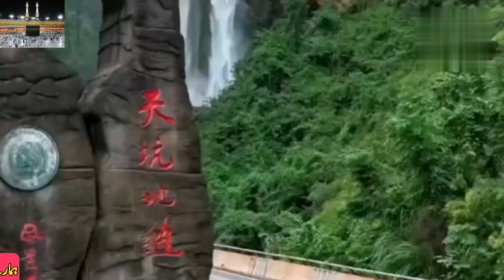Hoz e Kausar|Hauz e Kosar Kia Hai|Mani Islamic TV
Hoz e kausar ke baeay mein maloomat
Hoaz e kaoser say mutaliq ahadith
Hauz e kausar par huzoor se mulaqat
Kausar kia hai houz e kausar kaha hai
Hauz e kausar hadees
Surah kausar ki fazilat
Hauz e kausar ki tafsilaat
Soorat kausar
Saqiye kausar qalb e mustafa
Emotional bayan
New bayan
Sabaq amoz kahani in urdu
Islami short story in urdu
Pakistani moral story
New islamic kahani
Best islamic advice for life
Best moral story tv
Urdu Kahani with moral